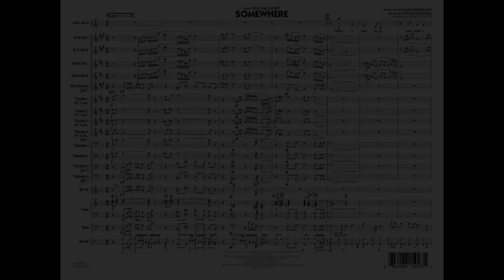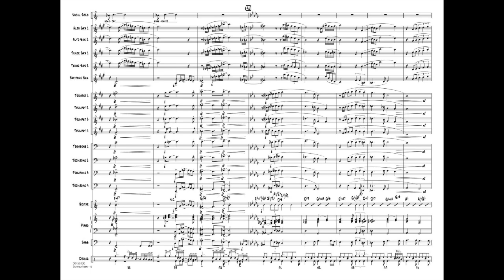Somewhere (from West Side Story) arranged by Roger Holmes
Rarely does a song have staying power over time like this gem from West Side Story. One of the definitive ballads of all time, here is a wonderful opportunity to perform it with a vocal soloist and big band!
HL00450129
HL00450130